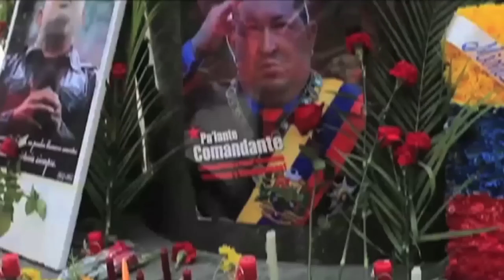Micro: Chavez con mirada de Mujer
Homenaje a Chávez Feminista en marco al día de la mujer trabajadora.

"Sin la verdadera liberación de la mujer, sería imposible la liberación plena de los pueblos y soy un convencido de que un auténtentico socialista debe ser también un auténtico feminista." (Lineas de Chávez, 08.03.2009)

"Soy feminista, lucho y lucharé sin tregua, para que la mujer venezolana ocupe el espacio que tiene que ocupar, en el corazón en el alma de la Patria nueva de la revolución socialista."  (Chávez, Acto de Juramentación de Guardianas de Chávez 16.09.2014)